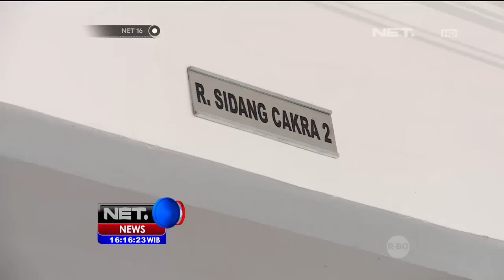Sidang Pledoi, Nazaruddin Minta Keringanan Hukuman - NET16